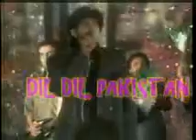Dil Dil Pakistan Live Perfomance By Junaid